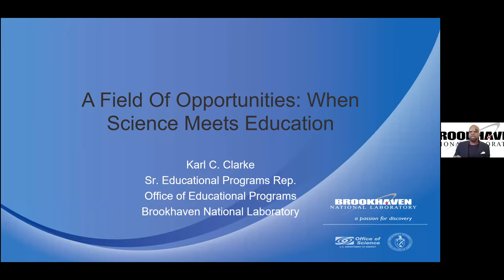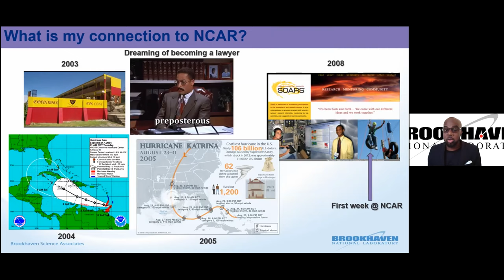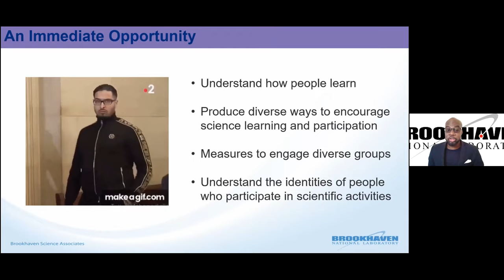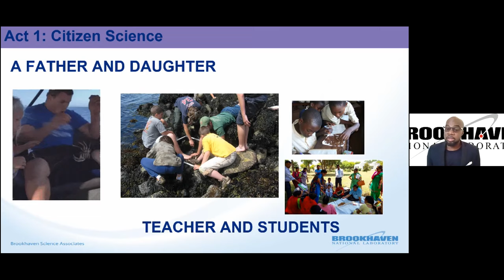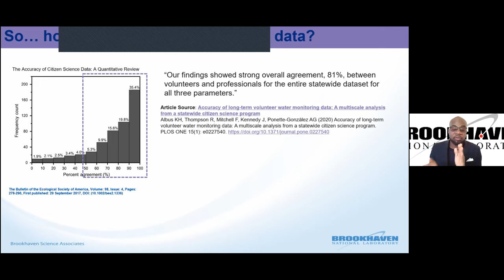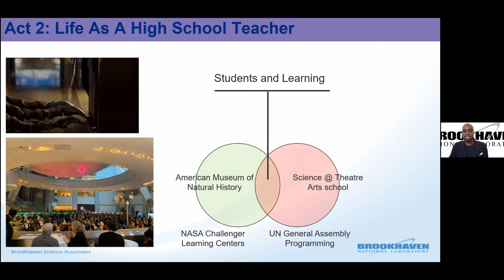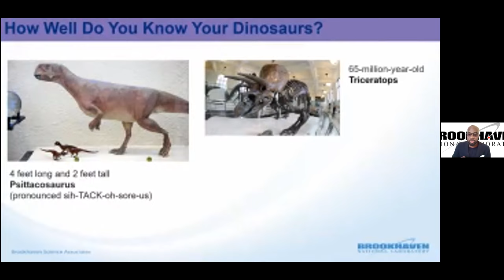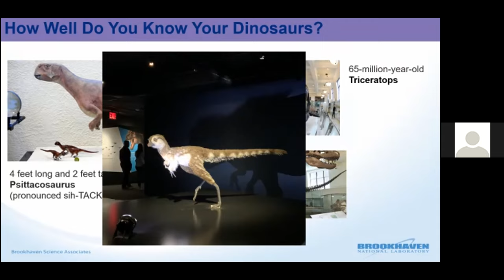NCAR|UCAR Meet the Experts: A field of opportunity: Science meets education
UCAR SOARS program alumnus Karl C. Clarke will share his experience working at the intersection of science and education at Brookhaven National Laboratory. He'll share how his experience in atmospheric science, citizen science, and science teaching allows him to help scientists connect with the public, and prepare the next generation of scientists to collaborate at one of the Department of Energy’s national laboratories.